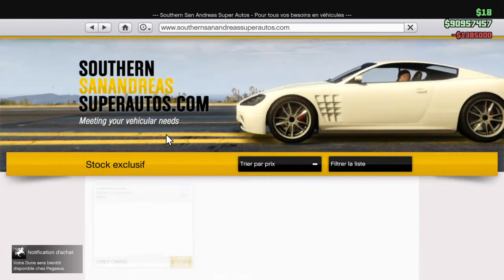tu tunnel qui n'existe pas sur gta 5 ps4 part 2